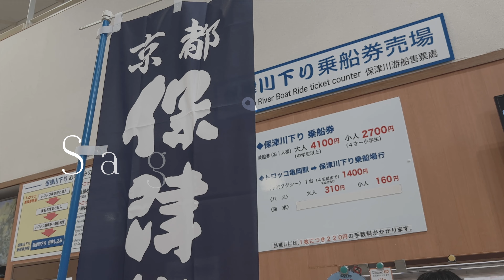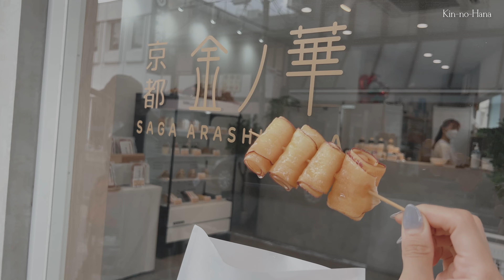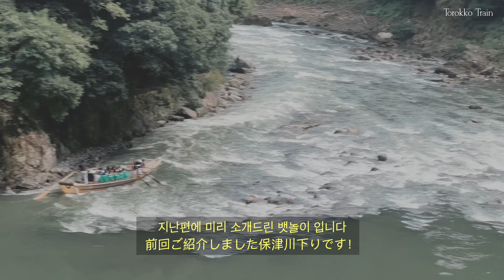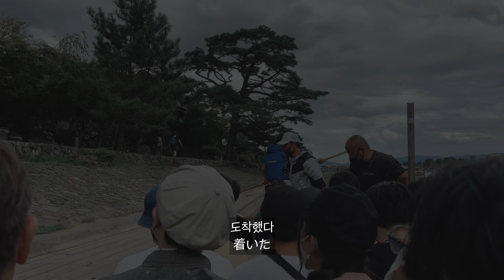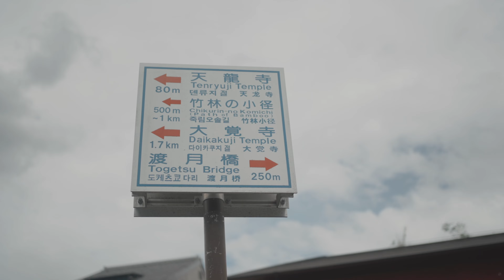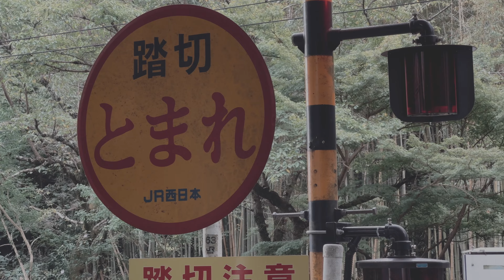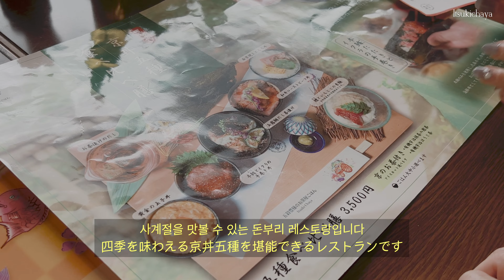힐링 한바가지 가져가세요, 절대로 후회없는 여행 :: 칸사이 여행 ep.9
・% 아라비카 교토 아라시야마 (アラビカコーヒー京都 嵐山）

・유바 치즈 아라시야마 혼도오리점 (ゆばチーズ 京都嵐山 嵐山本通り店)

・이츠키챠야 아라시야마 본점（五穀豊穣のお茶屋ごはん 五木茶屋 嵐山本店）

*Camera : Sony α7C (a7c / ILCE-7C) & iPhone12 /13 Pro Max
*Lens : Tamron 28mm F2.8 / Sony 35mm F1.8